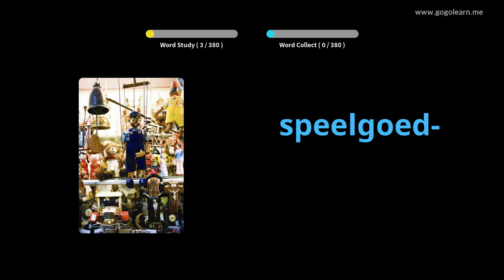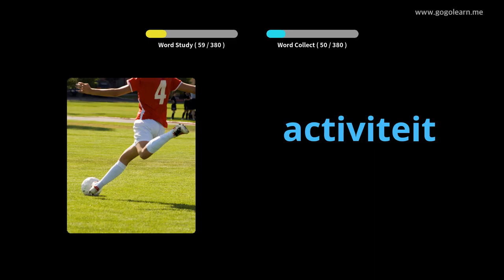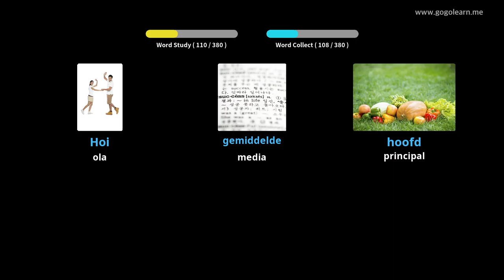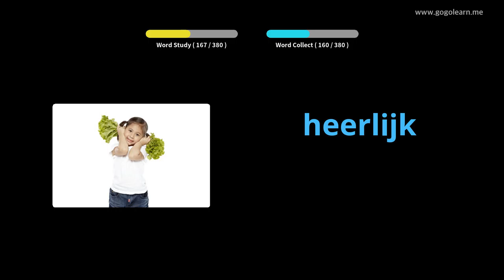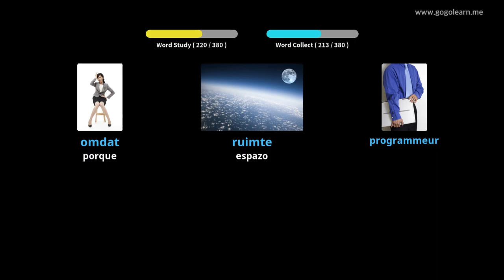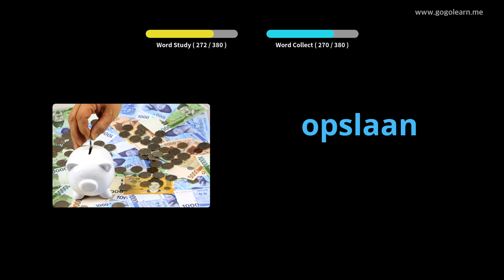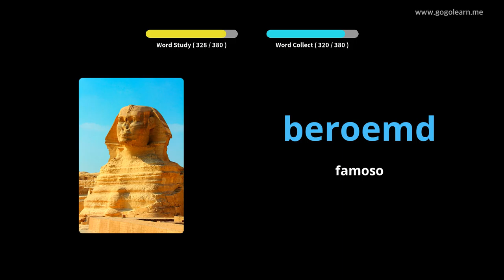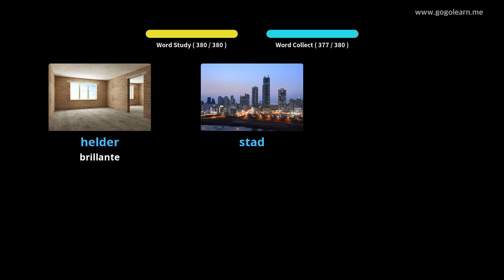Escola de vocabulario holandés 1 | Golearn